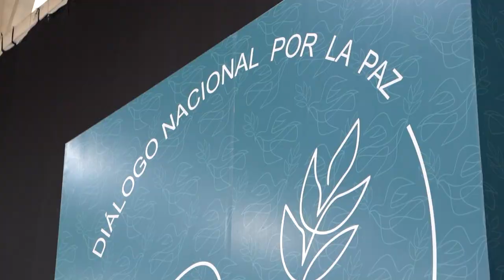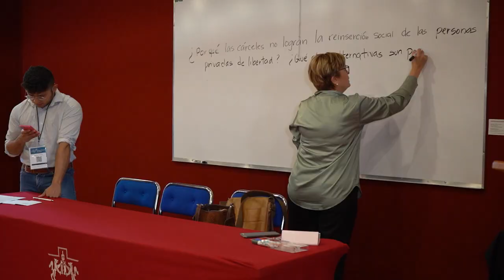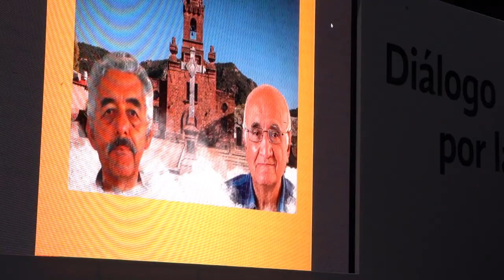Diálogos por la Paz: Día 2.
“A todos nos corresponde trabajar e implicarnos en la construcción de la paz. No es otra cosa que desvivirnos por la paz, aunque sea imperfecta”. Continúan los DiálogosPorLaPaz en la IBERO Puebla.